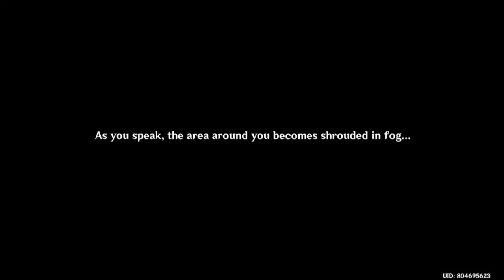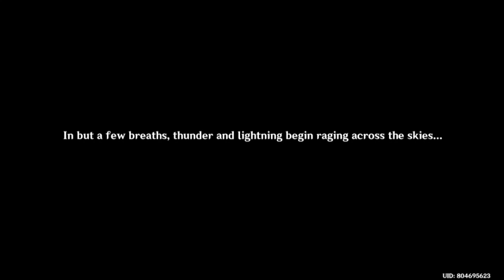The Final Treasure - Miitoboru/Kosekimaru Story Quest 2 Walkthrough Gameplay JP Dub | Genshin Impact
The Final Treasure - Miitoboru/Kosekimaru Story Quest 2 Walkthrough Gameplay (Japanese Dub) | Genshin Impact

Farwell Miitoboru/Kosekimaru

Socials!